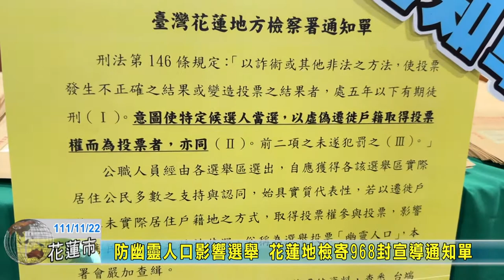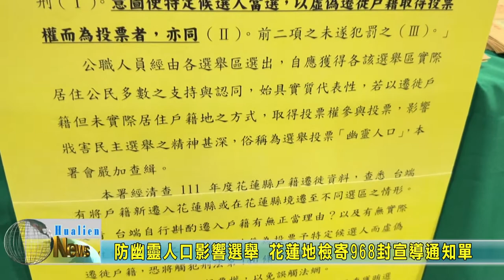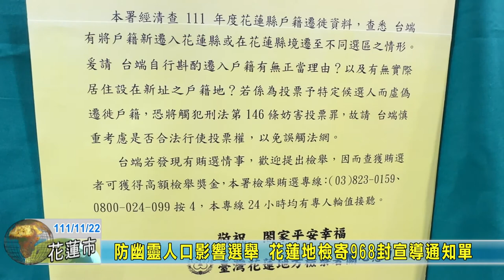20221122 02 防幽靈人口影響選舉 花蓮地檢寄968封宣導通知單